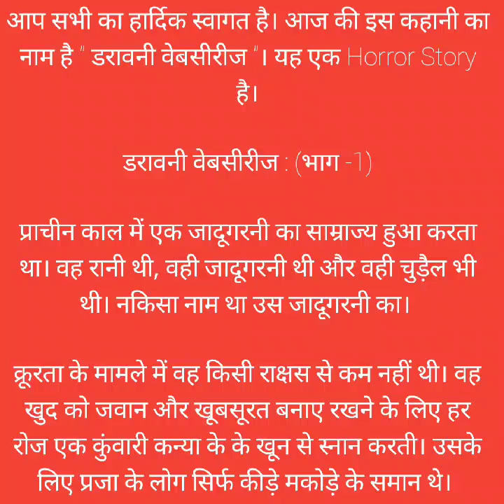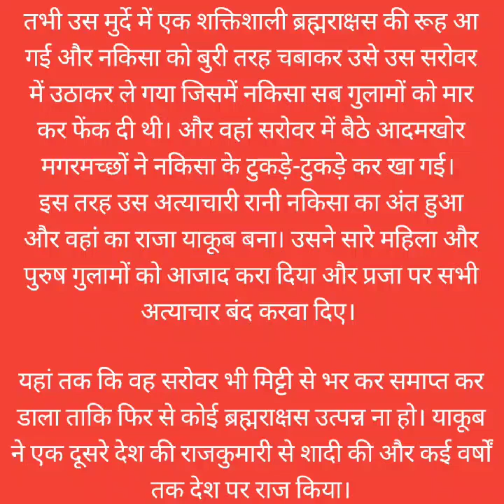डरावनी वेबसीरीज : (भाग -1) - Horror Story in Hindi | Best Horror Story in Hindi